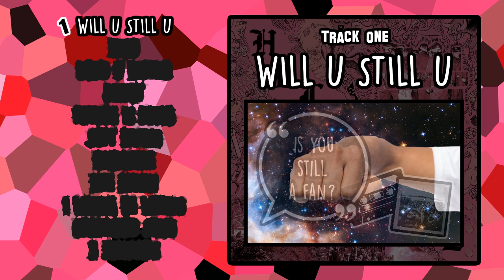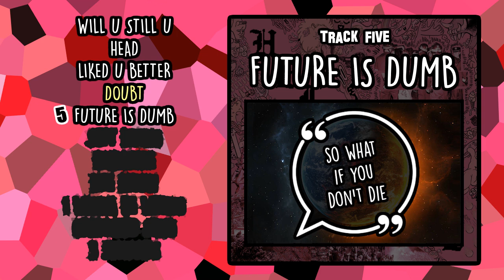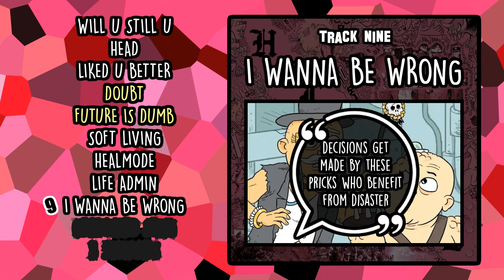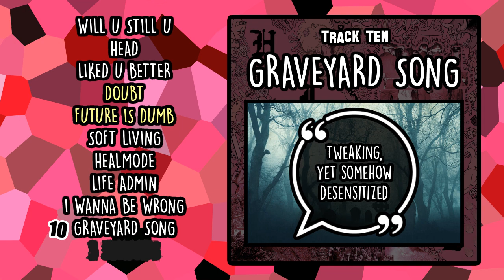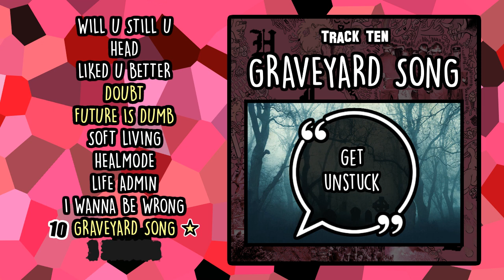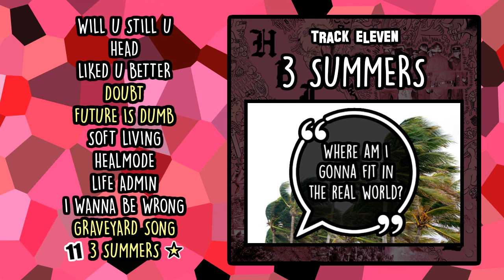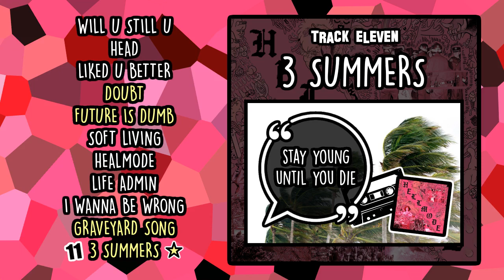Jeff Rosenstock - HELLMODE // Track-by-Track Analysis & Review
Jeff Rosenstock - HELLMODE
Through the Tubes 031

Top Tracks: DOUBT, FUTURE IS DUMB, GRAVEYARD SONG, 3 SUMMERS

Skip to Song:
02:32  1) WILL U STILL U
03:52  2) HEAD
04:53  3) LIKED U BETTER
05:57  4) DOUBT
07:23  5) FUTURE IS DUMB
09:13  6) SOFT LIVING
10:29  7) HEALMODE
11:59  8) LIFE ADMIN
13:12  9) I WANNA BE WRONG
14:15  10) GRAVEYARD SONG
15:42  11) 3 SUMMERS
18:04  Verdict

“It Ceases to be Whining if Yr Still Shitting Blood” by BTMI!

I do NOT intend to make money from this content in any way
Please support the artist by checking out their music/merch